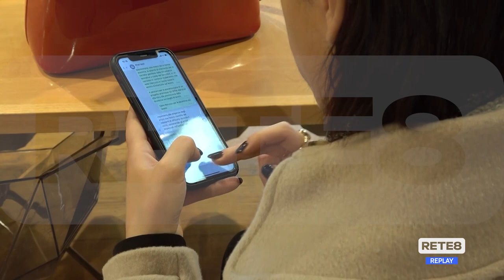Abruzzo - Fondi regionali per gli operatori del Teatro